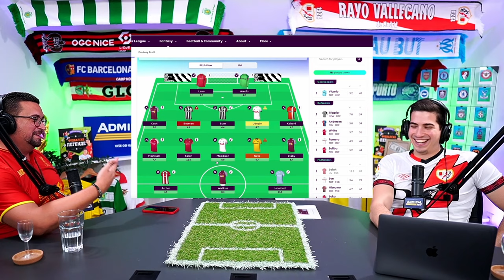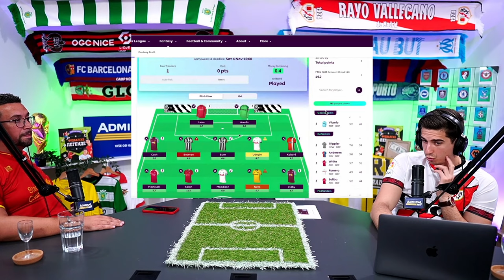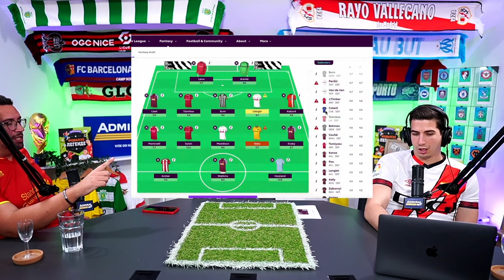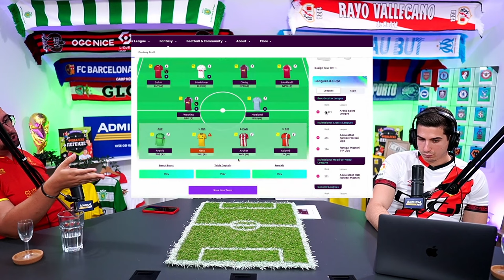EP 39 | Gost: Lazar 'Laki' Jovanović: Da li je Bruno pravi kapiten za Mančester Junajted?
Naši sponzori:
AdmiralBet:

Slušajte nas na audio plarformama 🎧

00:00 Uvod
03:47 Da li mu nedostaje komentarisanje Premijer Lige?
06:15 Fulham - Manchester United
21:21 Brentford - West Ham
33:02 Burnley - Crystal Palace
39:19 Everton - Brighton
53:50 Manchester City - Bournemouth
1:06:56 Wolverhampton - Sheffield United
1:12:55 Newcastle - Arsenal
1:22:07 Nottingham Forest - Aston Villa
1:33:55 Luton - Liverpool
1:40:38 Tottenham - Chelsea
1:55:18 Izmene u *Fantazi Masteri* FPL ekipi